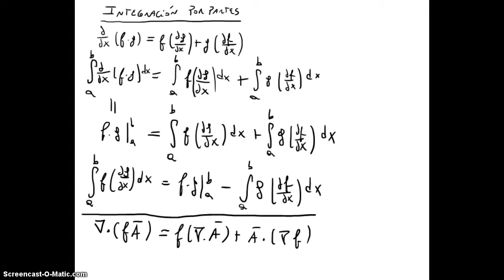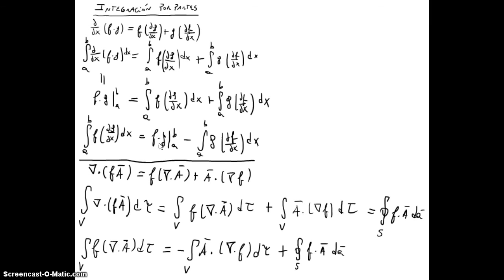31 Electromagnetismo - Introducción Matemática - Generalización integral por partes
31 Electromagnetismo - Introducción Matemática - Generalización integral por partes con gradiente divergencia y rotor